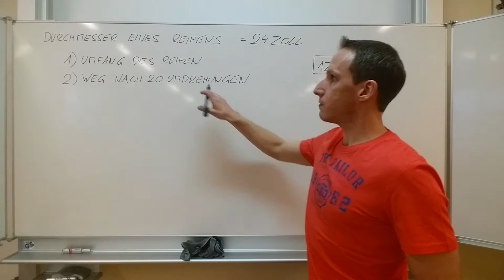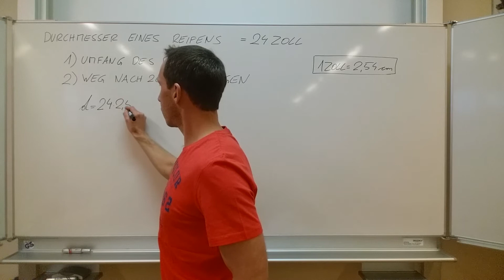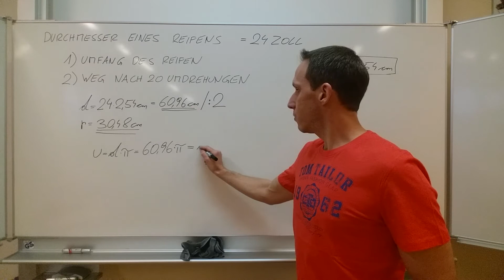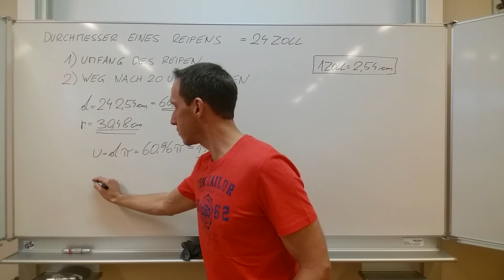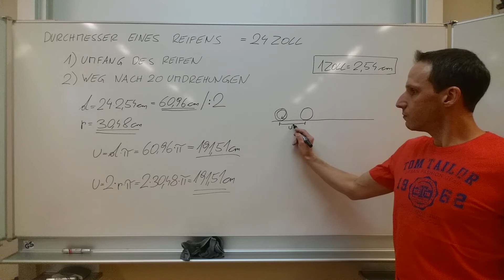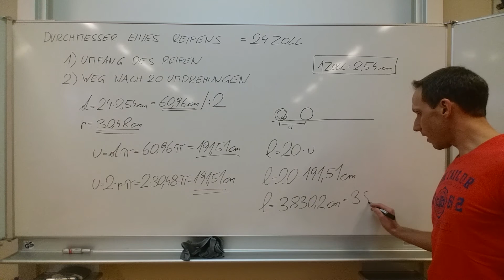Kreisberechnungen - Umfang und Umdrehungsanzahl (Zoll) - 945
Der Durchmesser von Fahrradfelgen wird in Zoll angegeben. Berechne:

a) den Umfang eies 24 Zoll Rades.
b) den Weg nach 20 Umdrehungen.